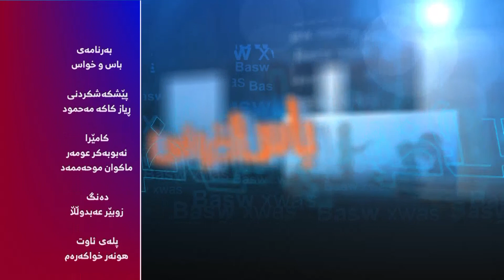به‌رنامه‌ی باسوخواس.. ئازاره‌كانی كوردو كاری ڕێكخراوه‌یی